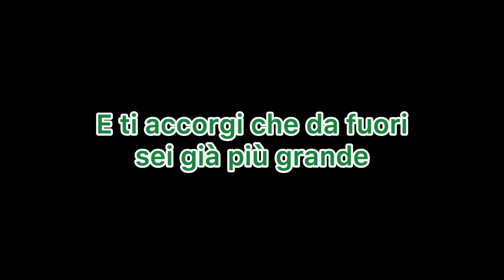" VIVI "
Created by Silvio Cattarinich